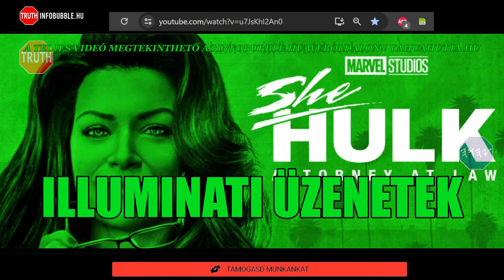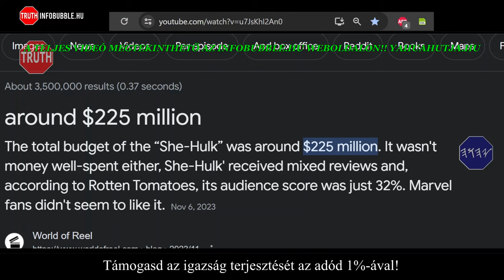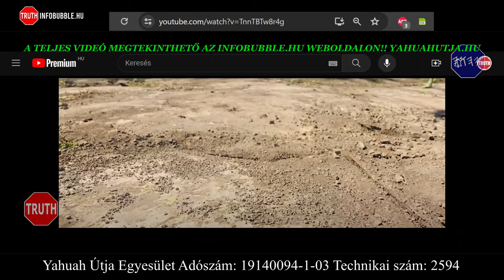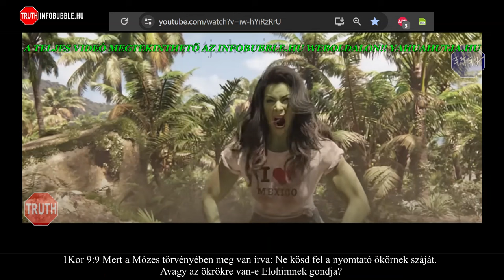ILLUMINATI ÜZENETEK - SHE HULK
Üdvözlet!

ADÓD 1%-ÁVAL TÁMOGATHATOD MUNKÁNAKAT:
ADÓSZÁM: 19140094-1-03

Közlemény: Adomány
Nemzetközi bankszámlaszám (IBAN):
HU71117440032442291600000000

HalleluJAH!